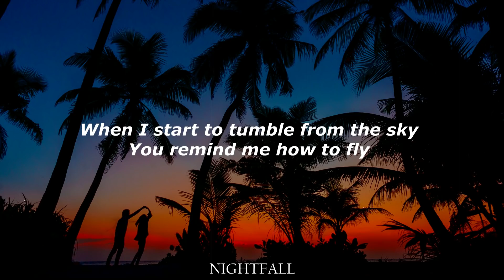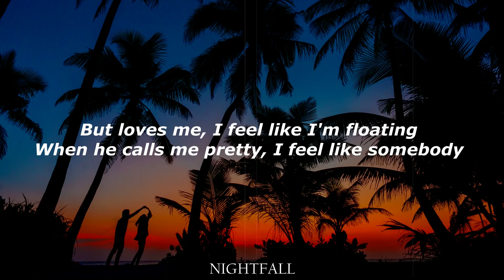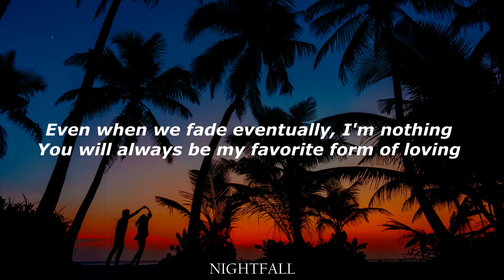Paravi Das - Cloud 9 (Lyrics)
about the song or picture that I've used, please get in contact
with me and I will take actions immediately.